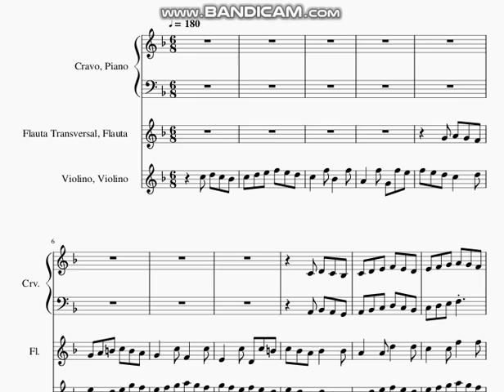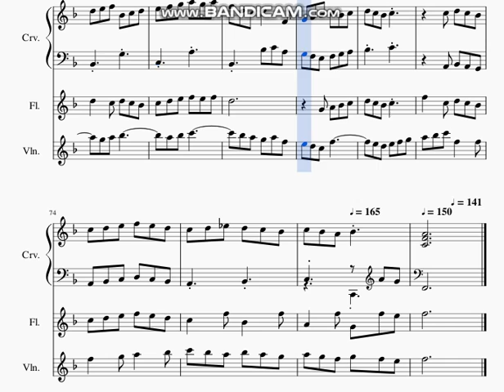DOK 10.40b - Conjunto de Ávilas Antigas Nº 02 (F) - Vivo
~ para Flauta, Violino e Cravo